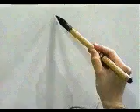APRENDE A ESCRIBIR ESTE KANJI GRATIS ✔ | GAMBATEANDO - Japones Para Todos con Teshimide 深い日本語